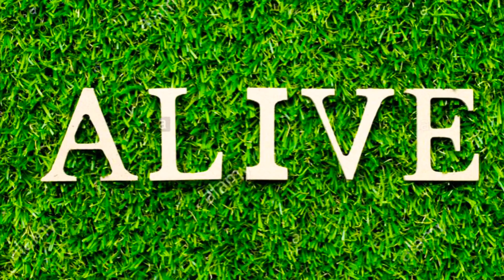Sneak peak for tomorrow’s Easter Sunday Special.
This is a sneak peak for what tomorrow Easter Special Piano Hymn which is going to Premier at 8:30 am ET